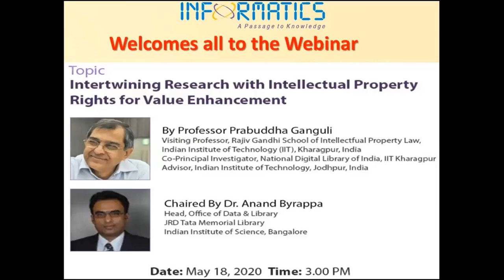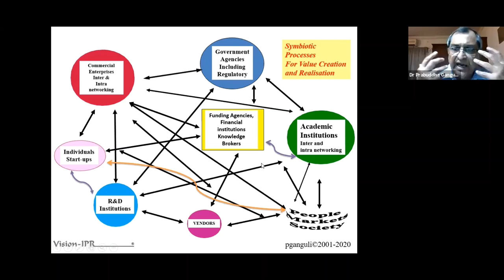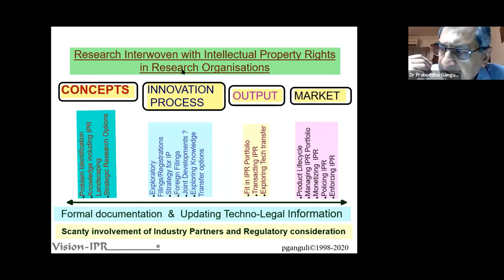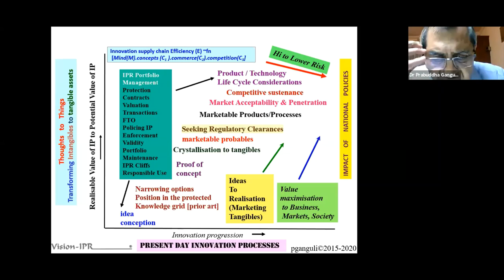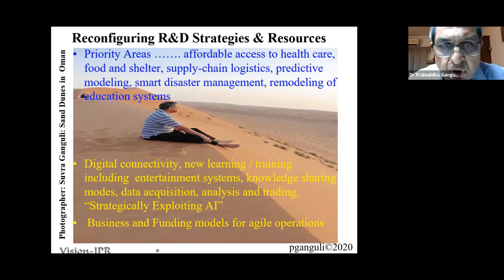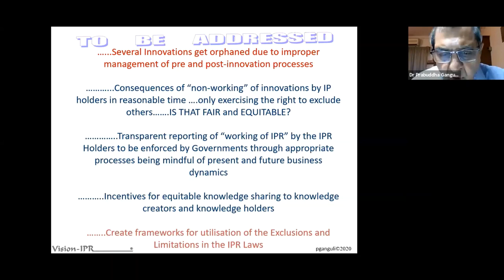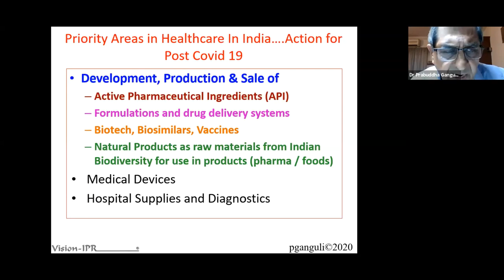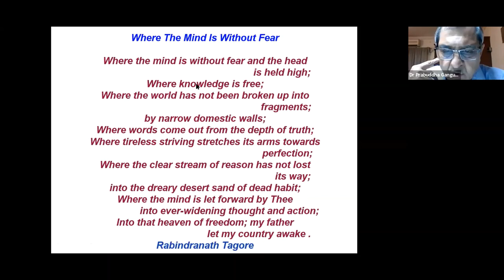Webinar on "Intertwining Research with Intellectual Property Rights for Value Enhancement"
Webinar by Informatics Publishing Limited

Topic “Intertwining Research with Intellectual Property Rights for Value Enhancement”
Date: May 18, 2020 Time : 3pm

Speaker: Prof. Prabuddha Ganguli
Visiting Professor, Rajiv Gandhi School of Intellectual Property Rights, Indian Institute of Technology, Kharagpur
Co-Principal Investigator, National Digital Library of India, Indian Institute of Technology, KharagpurAdvisor, Indian Institute of Technology, Jodhpur
Program Chaired by Dr Anand Byrappa
Head, Office of Data & LibraryJRD Tata Memorial Library

Indian Institute of Sciences, Bangalore